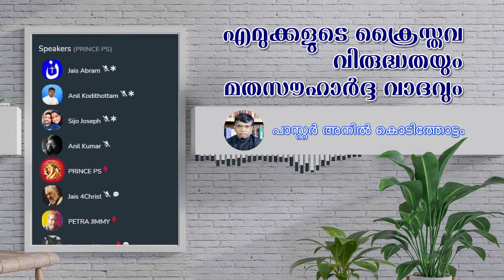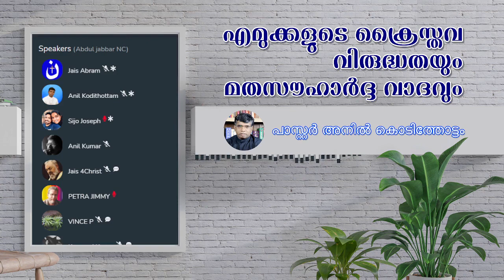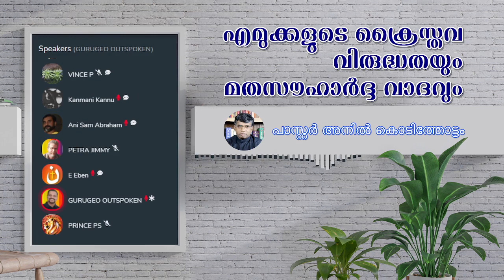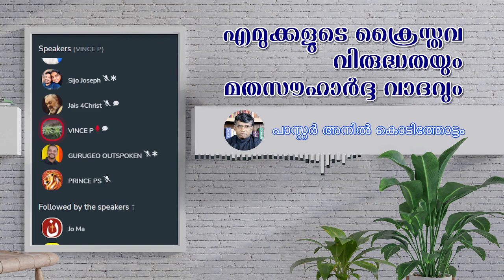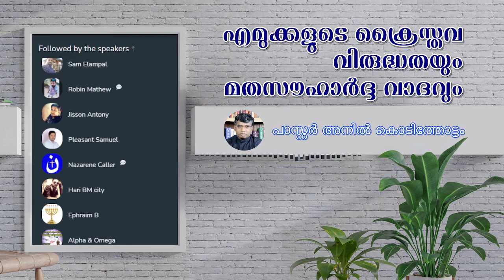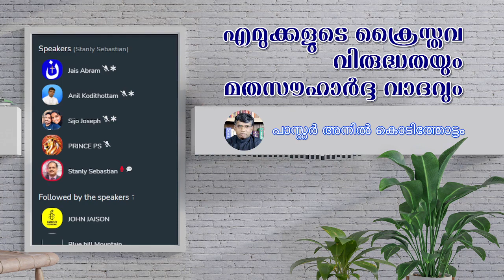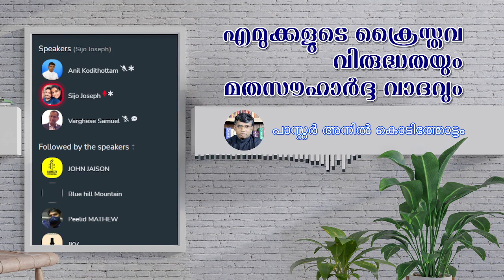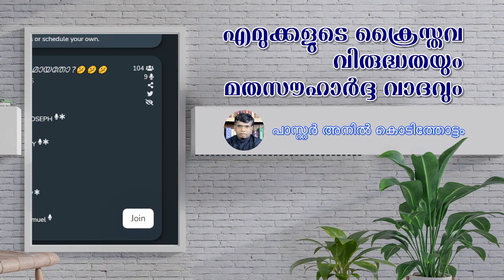എമുക്കളുടെ ക്രൈസ്‌തവവിരുദ്ധതയും മതസൗഹാർദ്ദ വാദവും !| Anil Kodithottam reply to Liyakkathali | Part 4